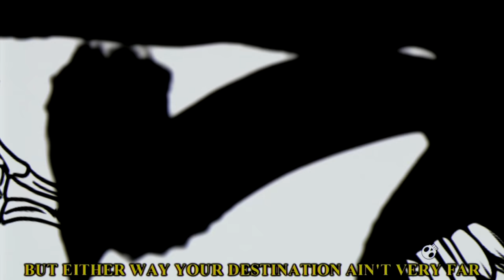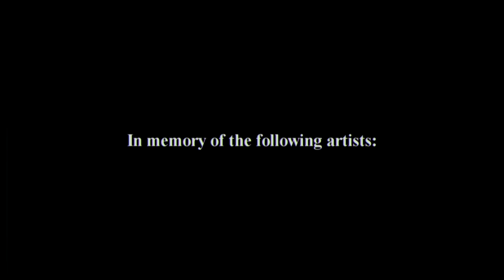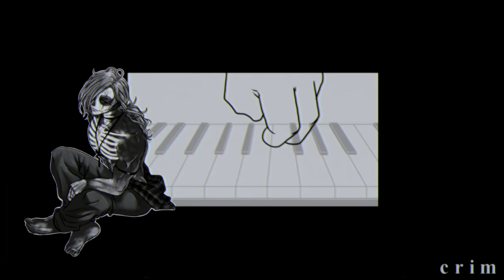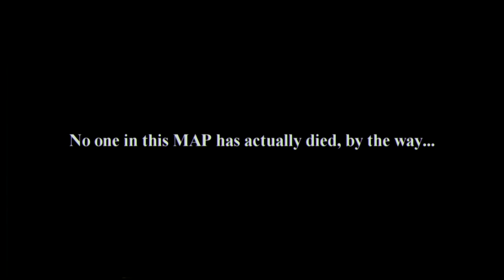WILL WOOD - MEMENTO MORI| OFFICIAL VIDEO (COMPLETE MAP)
This was such a fun experience!! A big thank you goes to everyone involved in the project, hosting MAPs and hanging around other artists is always a cool experience to have and I am grateful that those in the project gave it a chance :-)
I look forward to hosting other multi animator projects in the future cuz they're just so fun
Consider supporting the music artists and animators in this vid! Everyone is super talented

Song is Memento Mori (The Most Important Thing In The World) by Will Wood's Normal Album! A track produced by Jonathon Maisto: